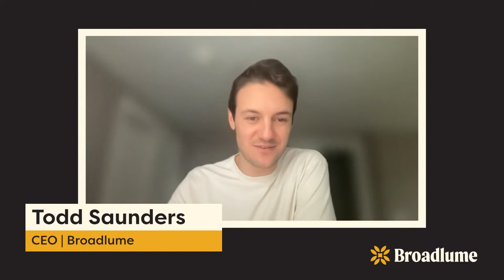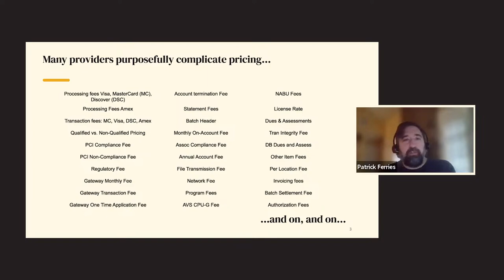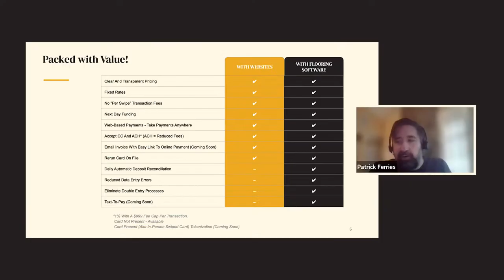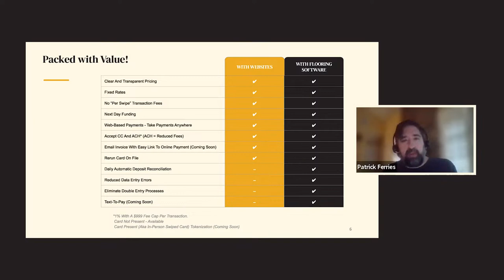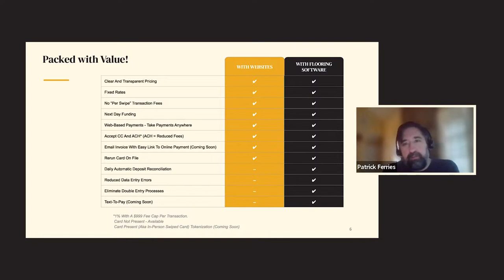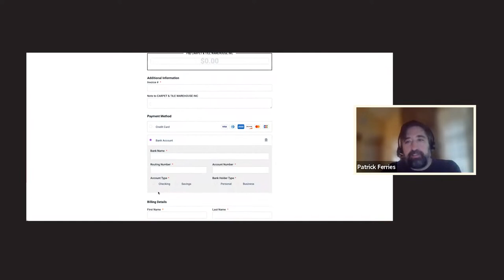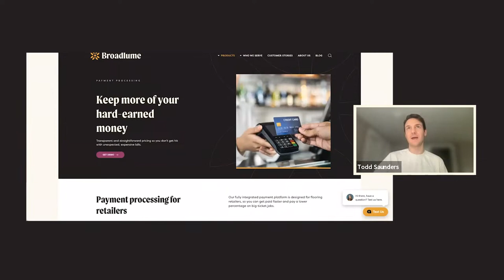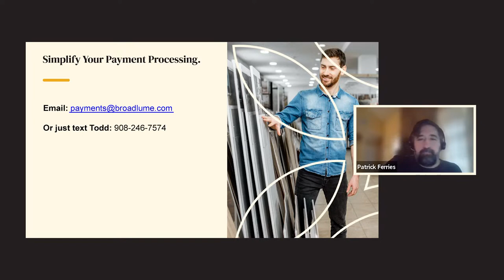Revolutionize Your Payment Processing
Payment processing has always been a thorn in the side of retailers. Variable percentages, hidden fees, and all kinds of confusion.

But what if it doesn't have to be? What if Payment Processing were the easiest way to manage your margins?